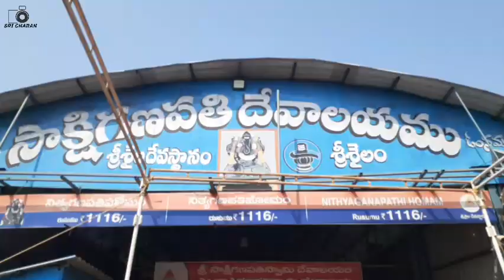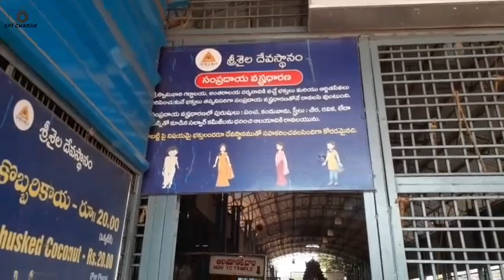srisailam tour||srisailam temple tour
srisailam full tour/ srisailam temple
music from. ncs